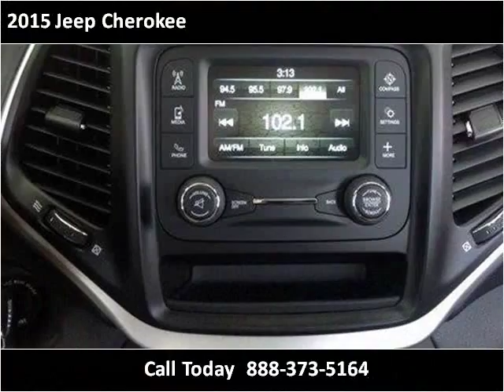2015 Jeep Cherokee New Cars Tullahoma -- Winchester TN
This 2015 Jeep Cherokee is available from Russell Barnett Automotive Family.